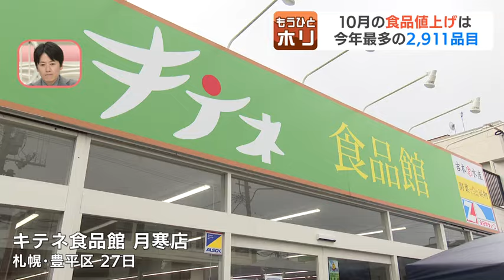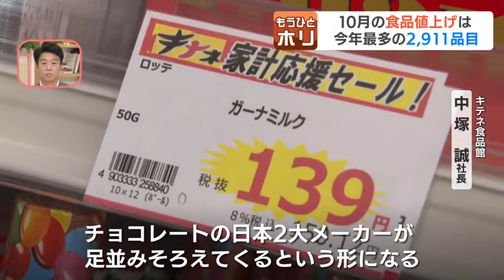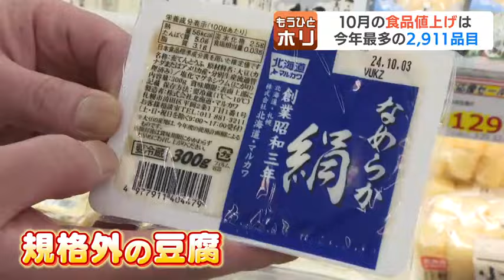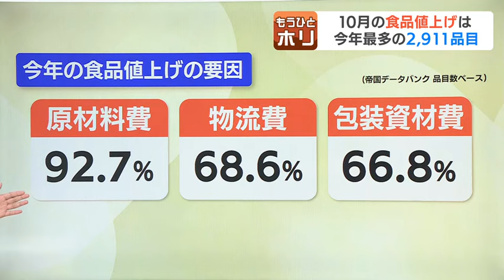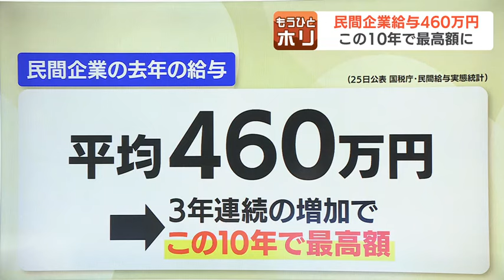【10月は値上げラッシュ】食品2911品目の価格がアップ 飲料水やチョコレート、納豆などが軒並み値上げ 背景には深刻なトラックドライバー不足も 一方で最低賃金が改定され北海道でもやっと“1000円”台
10月、家計を直撃すする値上げの波が押し寄せます。

帝国データバンクの調べによりますと、10月に値上げされる食品は、2911品目。　９月に値上がりした品目数の２倍を超えます。

帝国データバンク情報統括部　飯島大介さん
「（10月は）今年４月を上回って、もっとも品目としては多い値上げラッシュ」

スーパーの買い物客は…。

50代男性客
「値段が上がっていって、自分らの給料も同じように、比例して上がっていってくれれば、生活していけると思うけれども」

30代女性客
「お菓子（の値上げ）は困る。家でお菓子作ることが多くなった」

10月からの食品の値上げラッシュを「もうひとホリ」します。

札幌市豊平区のスーパー、キテネ食品館で、10月から値上がりする商品を尋ねました。

キテネ食品館　中塚誠 社長
「こちらが飲料コーナー、ほぼほぼ各社がある程度一斉に、（値段を）上がってくるというのはここ最近ではなかった」

ペットボトル入りなどの飲料について、サントリー食品インターナショナルは、10月1日の出荷分から、６パーセントから32パーセント値上げ。

北海道コカ・コーラボトリングを５パーセントから19パーセント値上げします

仕入れ値が上がれば、店頭の価格も上げざるを得ないといいます

「値上げ幅としては、10パーセントから15パーセントの間。極力、お客に安く買い求めできるような商品構成のラインナップをした形の棚作りをしていきたい」

そして、チョコレートも、また値上げへ…。

キテネ食品館 中塚誠社長
「チョコレートの日本の２大メーカーが、足並み揃えてくるという形になる」

「このガーナミルクチョコレートや明治ミルクチョコレートはちょっと前、２～３年前の話になりますが　100円くらいで買えていた」

すでに取材した日、消費税抜き130円前後になっていましたが、さらにメーカー側は、カカオの原産国の不作などを理由に、10月以降、チョコレート菓子を相次いで値上げします。

納豆も10月からメーカーが値上げするため、店頭価格で10円から15円上がることになりそうです。

帝国データバンクは、10月の食品値上げの傾向をこう分析します

帝国データバンク　情報統括部　飯島大介さん
「主にペットボトル飲料ですね。こちらの大手メーカーのほとんど全ての商品で、値上げになるというところですね」

「加工食品については、食肉大手の出荷品目でのソーセージハム製品が、一斉に値上げされるという状況になっています」

「共通しているのは、昨今のトラックドライバーの不足の問題のところもありまして“物流費”というのが、非常に大きく上昇してきています」

いま、スーパー側は、少しでも安く商品を提供しようと工夫しています。

「この“うどん”は、餃子の皮の耳で作った生うどん（150g37円・39.96円）。（余った部分を）今までは廃棄していたが、改めて集めて練り直しで作った“うどん”になる」

「茹で上がりは“ツルモチ食感”で、大変美味しく出来ていて、なおかつ価格的にも安くできるという商品」

このほか、カタチが少し崩れた規格外の豆腐を仕入れ、安く販売するなど、店頭では、できる限りの努力が続けられています

堀啓知キャスター）
今年は、たびたびお伝えしている食品の値上げですが、ここに来て今年最大のラッシュを迎えることになるということですね。
がですか？

ここまでの値上げが相次いでいる主な要因としては、どんなことが考えられるんでしょうか？

堀内大輝アナウンサー）
帝国データバンクによりますと、値上げの要因として考えられることは、次のような点にとのことです。

◇《値上げラッシュの主な要因は？》
①《原材料費【92・7％】》

②《物流費【68・6％】》
いわゆる“2024年問題”で、今年４月からトラックドライバーの時間外労働の上限が制限され、その結果、輸送コストの上昇につながっています。

③《包装資材費【66・8％】》

いずれも食品には避けられないコストなわけですが、この先、値上げは、年末にかけて沈静化する見通しです。

値上げの勢いが、今後、落ち着く見通しということを聞いて、少しほっとする思いもあるものの、やはり、消費者の収入が上昇しない限り、依然として。生活としては厳しい状況が続くのではないか、そうして心配が拭えませんが…。

明るい話もあります。

◇《最低賃金アップ》

国が定める最低賃金が、10月から引き上げられます。これによって、北海道では【時給960円→1010円】になり50円アップします。

北海道でも、ようやく1000円の大台を超えることになります。

働く人、そして雇用する側、それぞれの声を聞きました

札幌市中央区の弁当店『はちわか』には、パート従業員が24人います。

時給は、すでに最低賃金以上になっていますが、人員確保のため、10月から全員の時給を50円以上アップします

仕出し弁当店『はちわか』 八若晋二 社長
「今回（最低賃金の時給が）50円上がりますよね。（時給を）50円上げたら、50円の経費がかかるので（弁当を）値上げしないといけない」

「（弁当に入れる）食品を削っても客は分かるので、またお客が居なくなる。うちの場合は、絶対にそこ（食品を削ること）は触らない」

一方、従業員の反応は…というと。

パート従業員
「嬉しい。主人が年金暮らしなので、少しでも足しになれば」

ただ、賃金が上がることで、こんな心配もあります

仕出し弁当店『はちわか』経理担当
「時給上がるのは、いいと思うんですけれど　時給上がることによって103万とか130万になっちゃうし、そうなると働きたくても働けない」

“年収の壁”を超えると、扶養から外れたり、社会保険料が発生したりするため、働く時間をセーブする人もでてきそうです

そうなると会社側には、減った分の労働力をどう確保するか、新たな悩みとなりかねません。

データを見る限りでは、給料の水準は上がっています。

◇《民間給与は過去10年で最高水準》

先週、国税庁が公表した調査結果では、民間企業で働く人の去年１年間の給与は【平均460万円】でした。

これは３年連続の増加で、過去10年で最も高い額となりました。

この１０年で一番暮らしが楽か…というと、そういう実感ないという方が、ほとんどではないかと思いますが、実態として、まだ物価の上昇に追いついていないのかもしれません。

物価が上昇しても、賃金の上昇とバランスが取れれば、景気は上向く。新たに国のリーダーになる人には。しっかり経済対策をやってほしいものです。2024年09月30日(月) 19時31分 更新